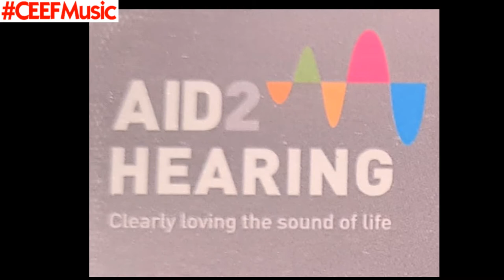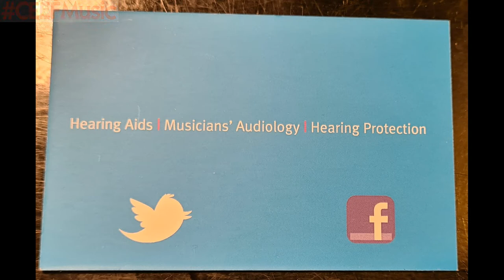Vlog- Audiologist Appointment with Gisele of AID2HEARING | IEM's/In Ear Monitors | Impressions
Another Vlog for you all, huge Shoutout to Gisele from AID2HEARING, get ready for a video when my IEM's arrive.
Checkout their website,

PUT ON HEADPHONES/EARPHONES FOR THE BEST POSSIBLE LISTENING EXPERIENCE!!!

Want to get yourself a Shoutout?
Then follow these simple steps.
3. I will then get back to you, letting you know whether or not I will follow-through with your request. If it's a "Yes", then you can look forward to that video coming out and receiving a Shoutout. If it's a "No", then you can always recommend something else my way.

My Gear
DRUM KIT/SET
Stagg Rocket Music (in Black)
Snare- 14" x 5.5"
Bass/Kick Drum- 22" x 16"
Hi-Tom- 12" x 9"
Mid-Tom- 13" x 10"
Floor Tom- 16" x 16"
(I HAVE A "Rocket Music" VERSION OF THIS KIT LINKED ABOVE)

Meinl HCS 8" Splash Cymbal

Dixon Hi-Hat Stand
(I DO NOT KNOW THE MODEL NO. OF THE STAND I OWN BUT THIS IS THE CLOSEST IN TERMS OF LOOKS TO WHAT I ACTUALLY PLAY)

DOQAUS Bluetooth Headphones

HEADS/SKINS
Batter
Remo Clear Pinstripe Rock Pro Pack Drum Heads + FREE 14" Coated Amb.
Resonant Remo Clear Emperor Rock Pro Pack Drum Heads + FREE 14" Coated Amb.

I OWN THE MUSIC CREATED IN THIS VIDEO! I AM CLAIMING COPYRIGHT PROTECTION!